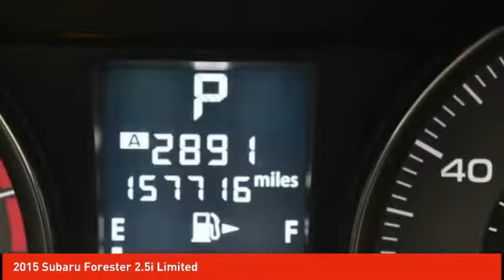2015 Subaru Forester Schlossmann Honda City Inventory 22054A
2015 Subaru Forester 2.5i Limited

3450 South 108th St.